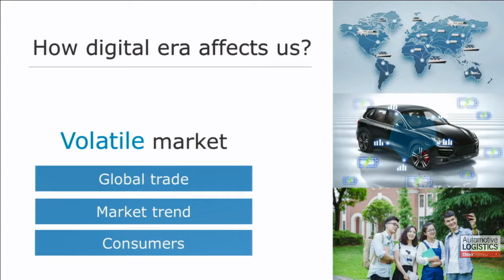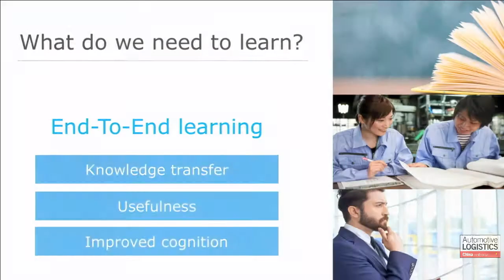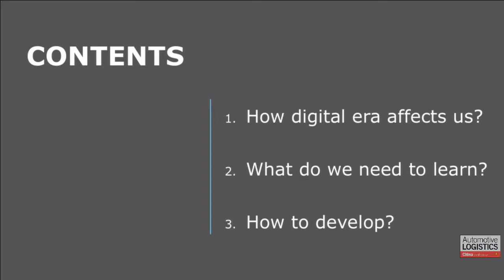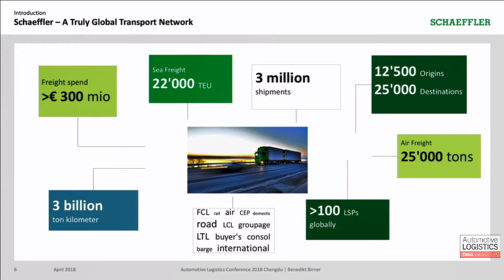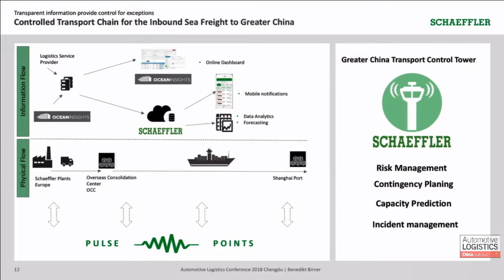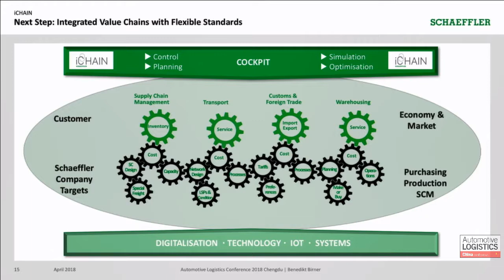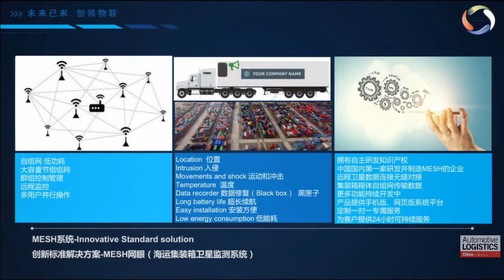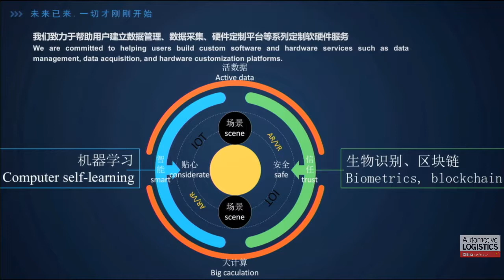Session 4: Tomorrow’s digital leaders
China’s manufacturers may have survived on government support and on following other markets in the past, but today’s Chinese consumers expect leading-edge products and services from companies that know how to respond. To keep up, logistics executives and service providers must be ready to adapt to new technology and invest in skills.

Develop your understanding of:

The strategies that will help prepare logistics for the future
What tomorrow’s logistics professionals and service providers should look like
The skills required to develop current and future generations of staff
How to use new technology and data most effectively
Concluding the first day’s formal presentations, this session will focus on the skills and staff development needed to ensure tomorrow’s automotive logistics professionals are truly up to the challenges ahead.

Mark Zhuo Logistics Manager Federal Mogul China
Andreas Subbe Director Logistics SCMA Asia Pacific Continental Automotive Holding
Benedikt Birner Director Regional Network Design and Transportation for Greater China Schaeffler Greater China
Wang Jingyu VP of Sales Yemin Technology